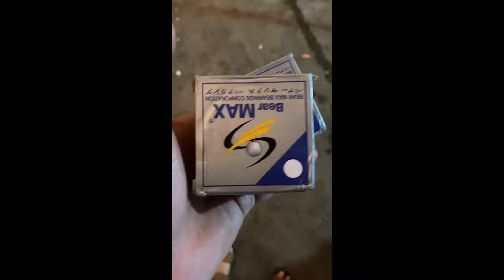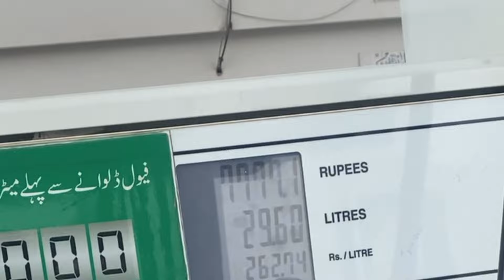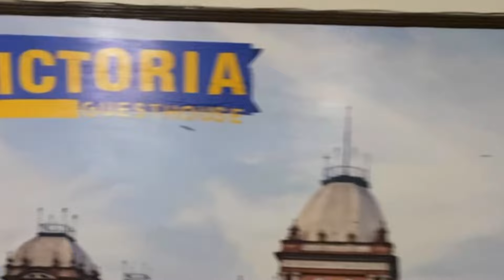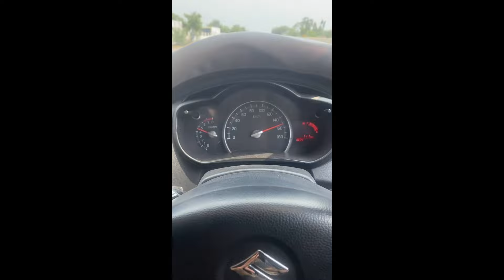Karachi to Murree by road | Karachi to Islamabad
Karachi to Murree by road trip. It was a family trip which was started on Friday midnight and last for 1 week. It was my first by road experience, I am excited to share my journey with you guys.